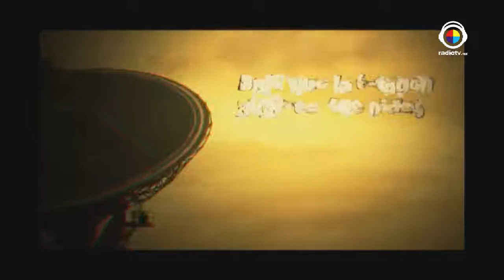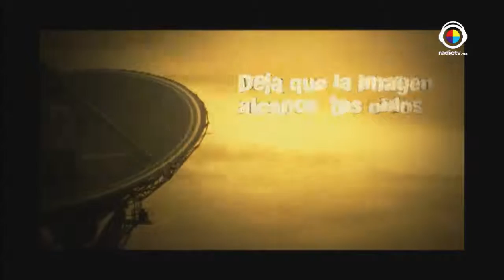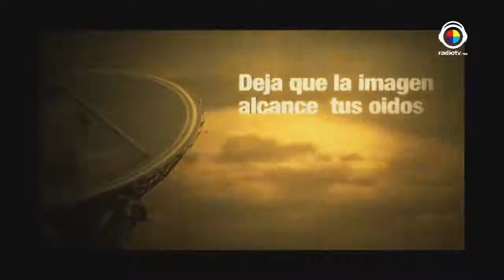Código Alfa | ¿Los hombres se enamoran? 15|06|2016